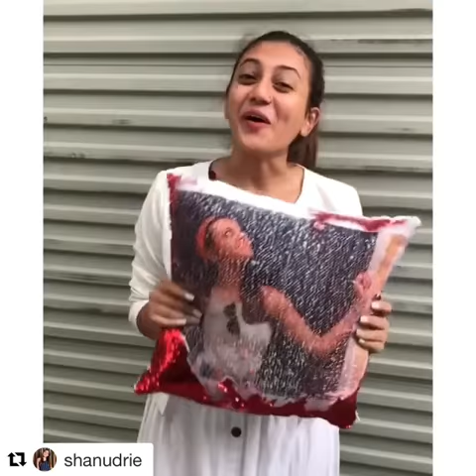Magic Pillow by Estudio.lk - Celebrity Promo - Shanudrie Priyasad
Customized Photo/Text Magic Pillows
Rs 2590/=
*Photos Can be added behind the pillow too (backside)
Island wide Cash on delivery within 3-4 days 🛵
12Am Mignight Suprise Delivery Available
Call/DM/WhatsApp 📞
Visit our Showroom
181, Hendala road, Wattala